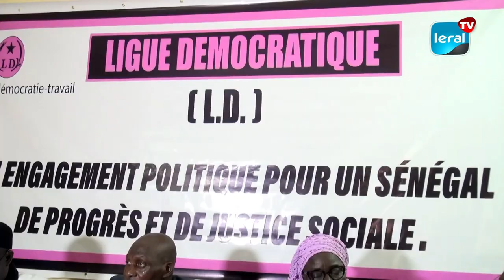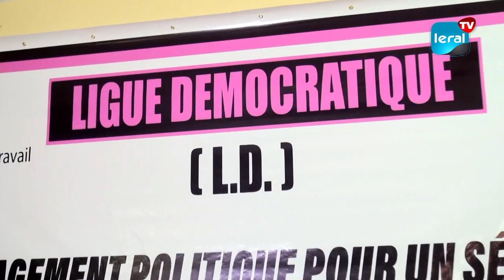La Ligue Démocratique soutient Amadou BA en tant que candidat unique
Le secrétariat permanent élargi de la Ligue Démocratique a exprimé son soutien sans réserve à la candidature d'Amadou BA, choisissant ainsi de le présenter comme l'unique candidat de leur coalition. Cette décision repose sur le parcours et les compétences avérées du candidat, qui, selon les responsables du bureau politique de la Ligue, a déjà démontré sa qualité d'homme d'État à travers son expérience. Cependant, la Ligue appelle également Amadou BA à proposer une nouvelle offre politique au peuple souverain et à engager toutes les parties prenantes dans le processus électoral, dès le soir du 1er tour, le 25 février 2024. Écoutons Moussa Sarr, porte-parole de la Ligue Démocratique, dans son entretien avec Cheikh Tidiane Sène pour en savoir plus sur cette décision importante.